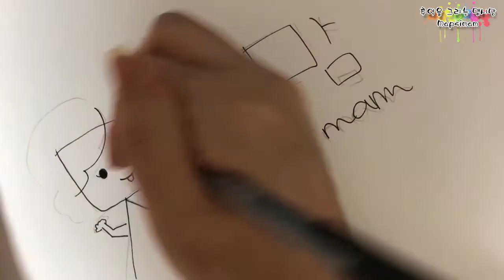미니어처 꽃다발 만들기.Miniature rose bouquet tutorial(polymer clay (modena))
배경음악은  Johann Pachelbel 요한 파헬벨 의

canon 캐논 변주곡 입니다.

myself piano playing and recording.

앞으로 재밌는 동영상 많이 올릴께요~